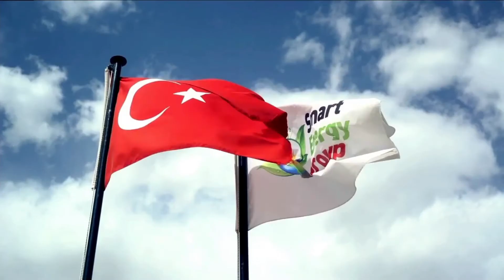EIF 2020 Dijital Enerji Kongresi | ELEKTRİK DAĞITIM SEKTÖRÜNDE YENİ NESİL TEKNOLOJİK YATIRIMLAR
Moderatör: Abdullah TANCAN (T.C. Enerji ve Tabii Kaynaklar Bakanlığı)
Katılımcılar: Murat PINAR (CEO - Enerjisa Enerji)
                      İsmail ERGÜNEŞ (Uludağ Elektrik Dağıtım A.Ş.)
                      Memet ATALAY (Dicle Elektrik)